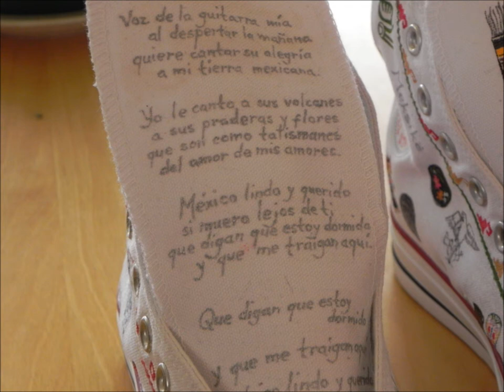Tenis pintados a mano.wmv